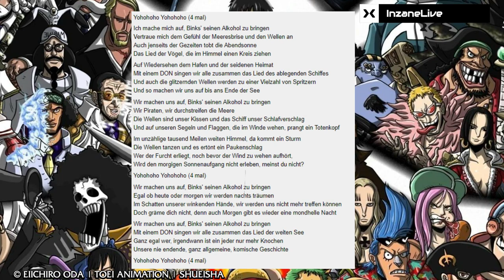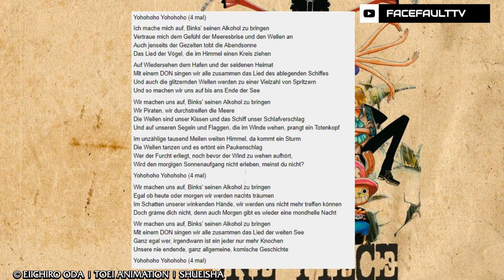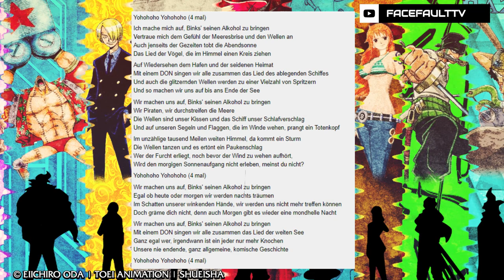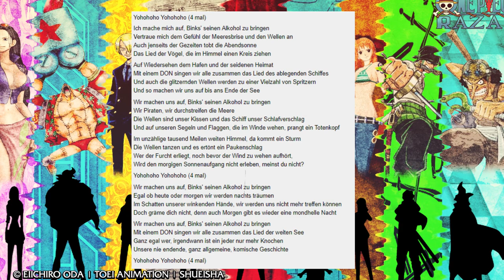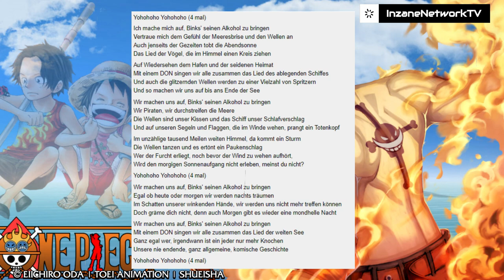BINKS SAKE das Lied der Ds. | Die ersten Piraten ☠ ONE PIECE THEORIEN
«ONE PIECE»
Eiichiro Oda
Shueisha, 1997

MEINE LIVESTREAMS

Quatscht doch mal mit mir:

► Animo: FaceFaultTV

RECHTLICHES